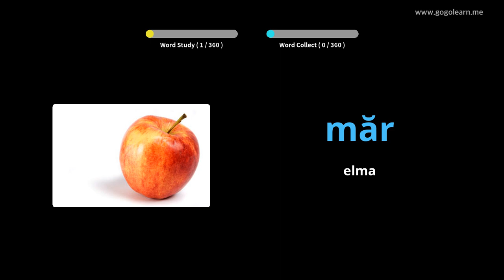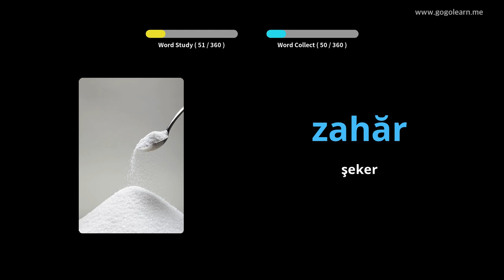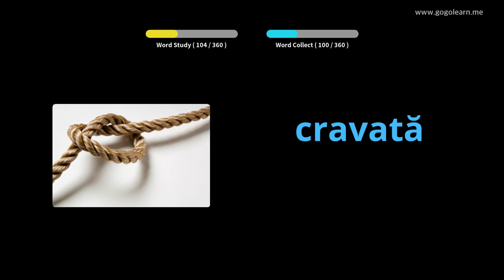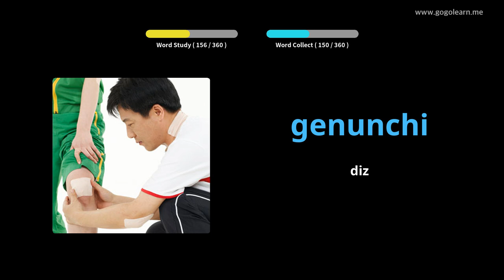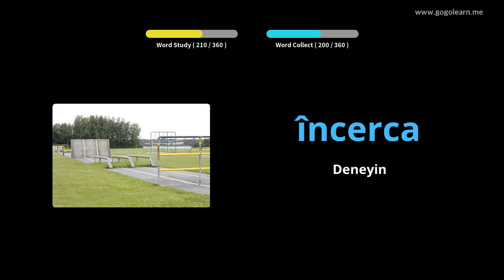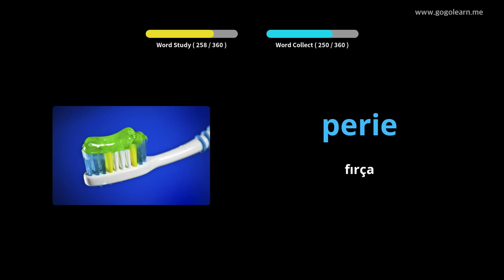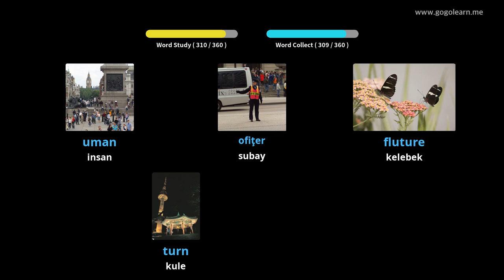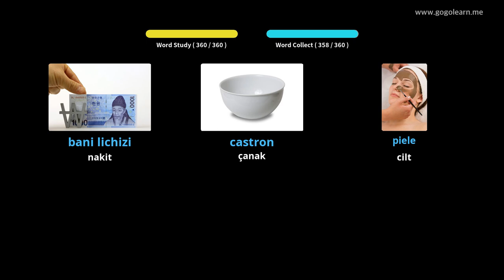Romen Resimlerle Öğrenin | Romen Kelime Bilgisi Temel Çocuklar | Golearn